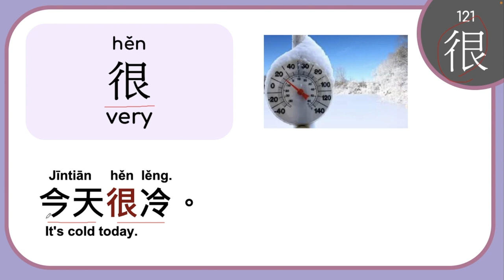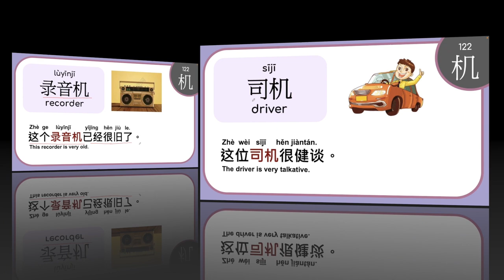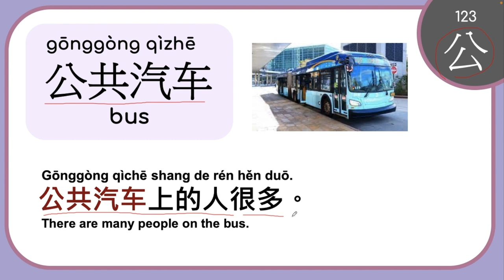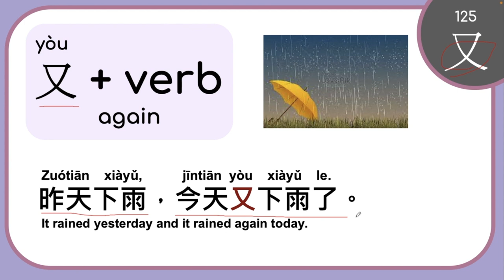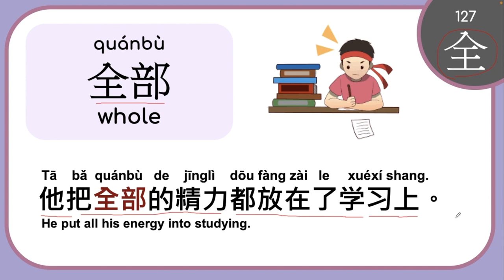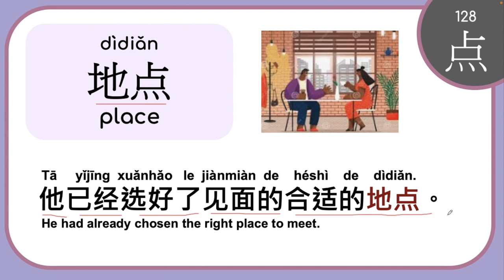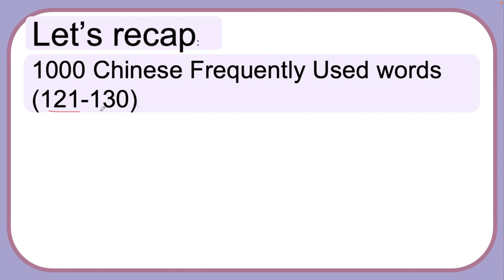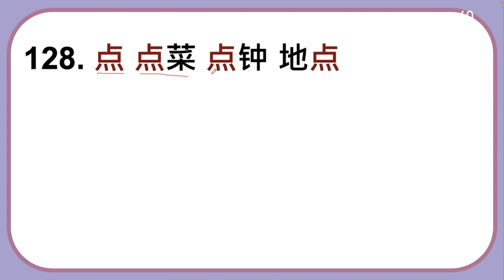1000 Common Chinese Words 121-130 Chinese Vocabulary